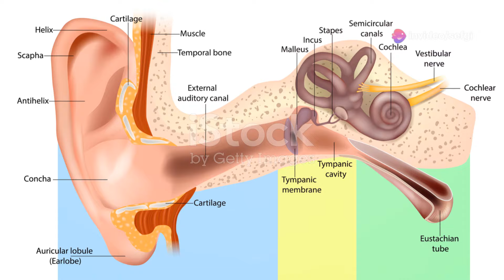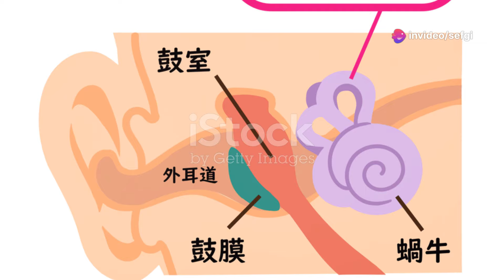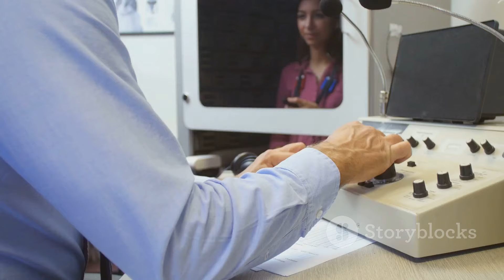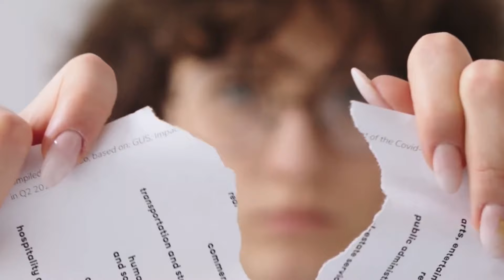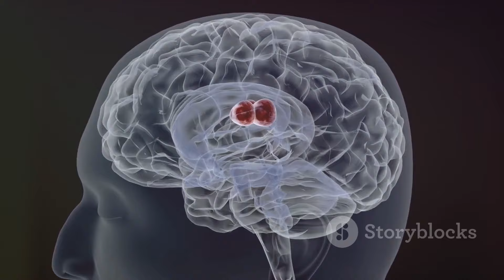Do You Have Ringing in Your Ears? Causes, Symptoms and Solutions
Tinnitus affects millions worldwide, manifesting as buzzing, humming, or roaring noises inside the head. This condition can severely disrupt sleep, concentration, and mental health, leading to anxiety and depression. Tinnitus can stem from age-related hearing loss, loud noise exposure, earwax buildup, and more. Its impact varies greatly, from minor annoyance to debilitating interference with daily life, work, and social interactions. Despite these challenges, effective management techniques like sound therapy, Cognitive Behavioral Therapy (CBT), and stress reduction can help mitigate symptoms. Seeking professional help from primary care physicians, ENT doctors, audiologists, and mental health experts is crucial for proper management.

00:00:00 An Introduction to Tinnitus
00:00:39 What Exactly is Tinnitus?
00:01:21 Unraveling the Causes of Tinnitus
00:02:19 Exploring Tinnitus Symptoms
00:03:05 Tinnitus and Daily Life
00:03:57 Coping Strategies for Tinnitus
00:04:43 Treatment Options for Tinnitus
00:05:42 The Importance of Professional Help in Managing Tinnitus
00:06:36 A Vicious Cycle
00:07:26 What Parents Need to Know
00:08:20 Latest Research and Future Treatments